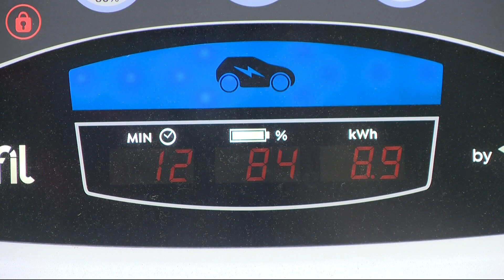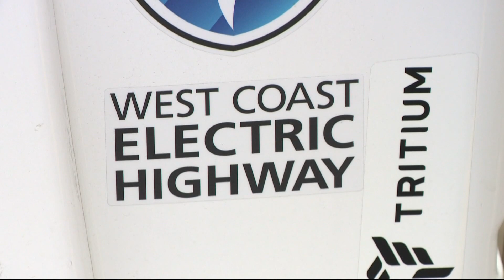Oregon's electric vehicle charging infrastructure gets an upgrade ahead of summer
The work done on the West Coast Electric Highway is a public-private partnership aimed at getting electric vehicle charging infrastructure in place while encouraging the switch.